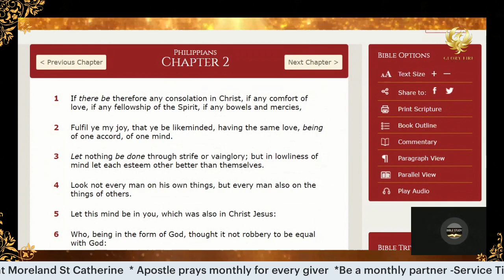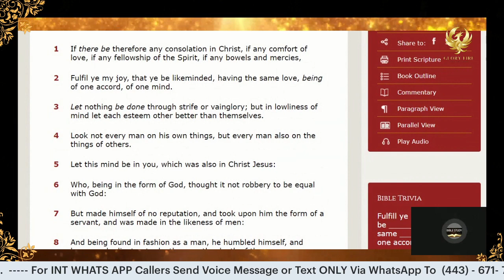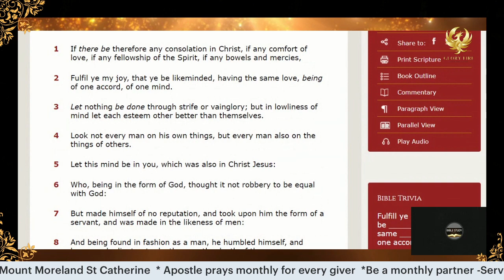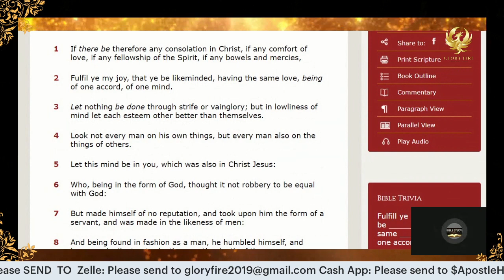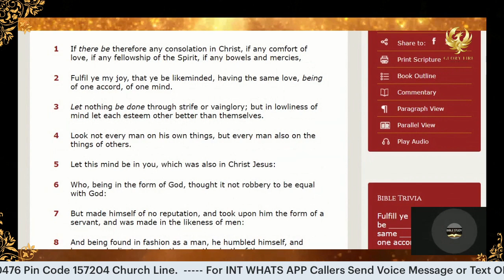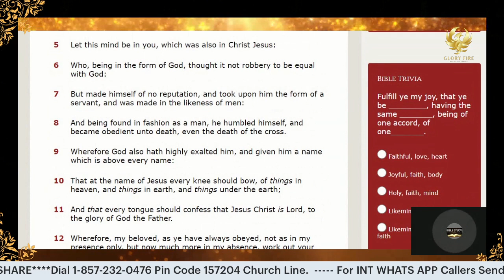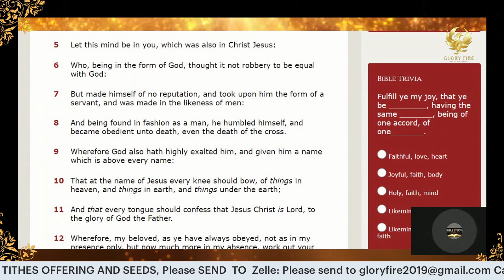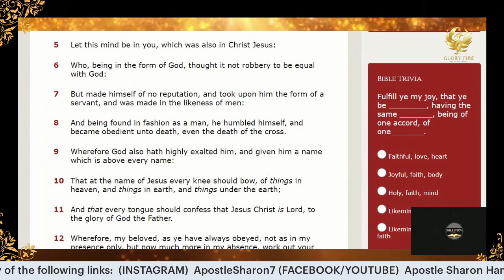Living In One Accord With The LORD | Part 1 Bible study